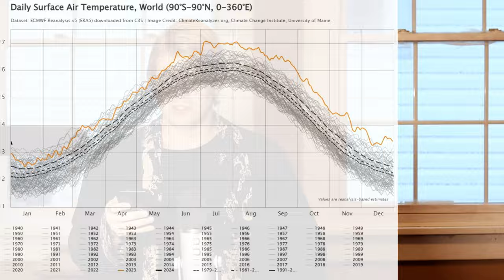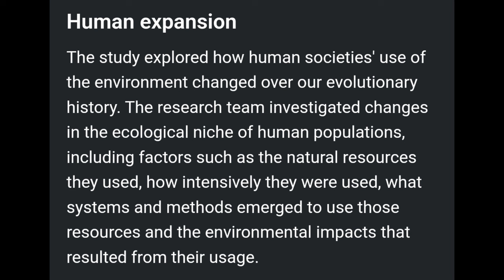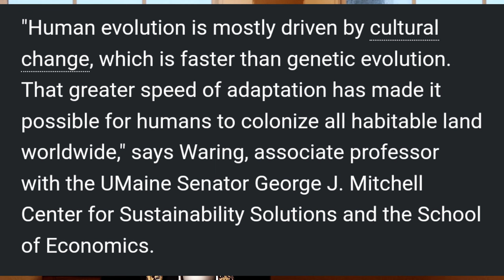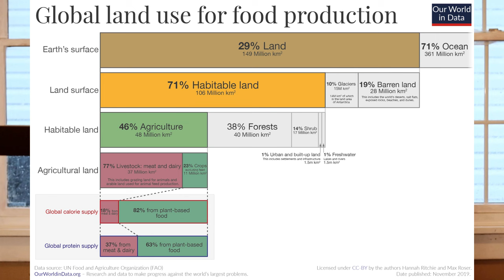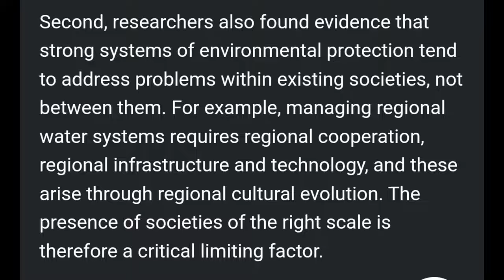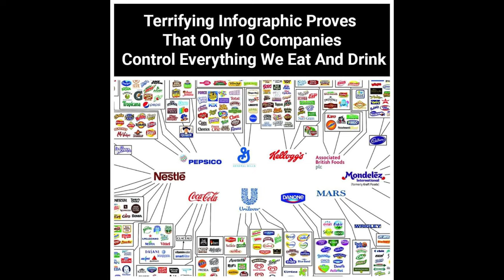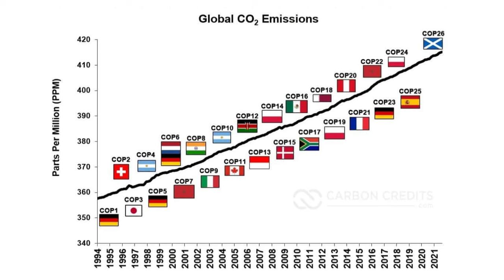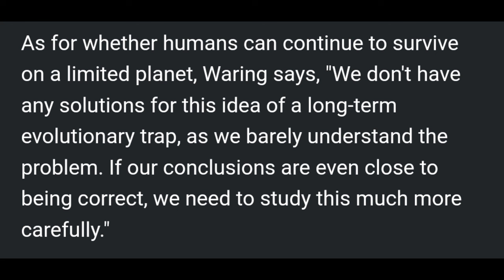Evolution WILL STOP humans from solving climate change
Dr. Tim Waring is associate professor of applied cultural evolution at the University of Maine. Dr. Waring studies how cooperation and culture determine social and environmental outcomes.

If you cross you crossed your eyes and screamed "Ahh!" after watching this then that's an appropriate response.